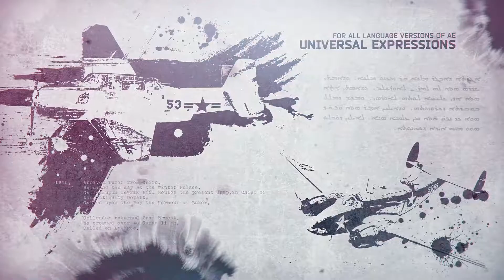Military Opener // Conflict by Baburka-video | AE Infographic Template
Information of Military Opener // Conflict :
Version with plugin (Optical Flares) included
Universal Expressions
Modular Structure
Quick and Easy Customization
No additional settings with photos are needed.
Controller for project editing

25 Placeholders for Content
10 Placeholders for Titles
1 Holder for the Intermediate Text
1 Holder for the Final Text